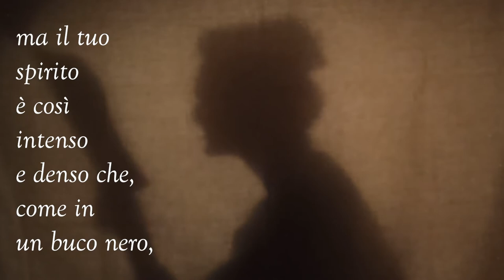Luce buia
Pensieri in prosa dei fratelli Garbo.

Noemi Garbo, Ladypiperita, interpreta i componimenti di Simone Garbo, lo Scrittore in bottiglia.

La musica di sottofondo è "Love Story" di Bob Bradley & Chris Egan & Adam Dennis.